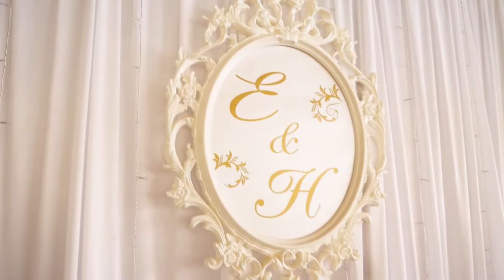Сватбен трейлър на Елица и Николай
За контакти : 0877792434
Фотография : Стелиан Николов
Видеография : Пламен Симеонов
Фото и видео за сватба
Фотограф за сватба
Видеозаснемане на сватба